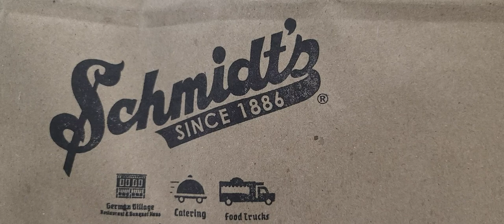Schmidt's ~ Bahama Mama